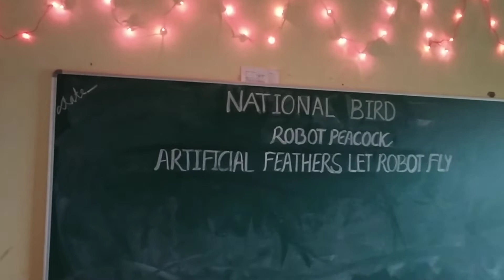Resplandor 3.0 BVEC , 1st April2022.